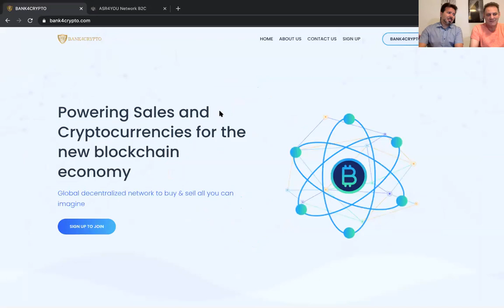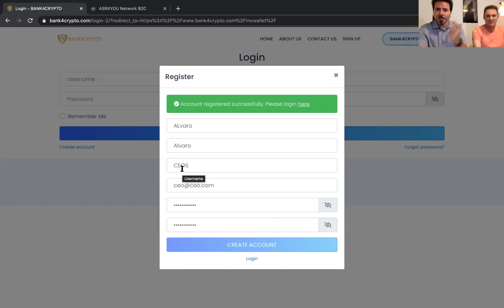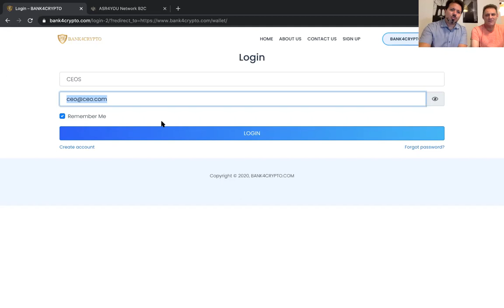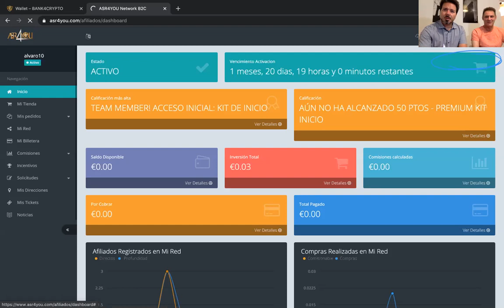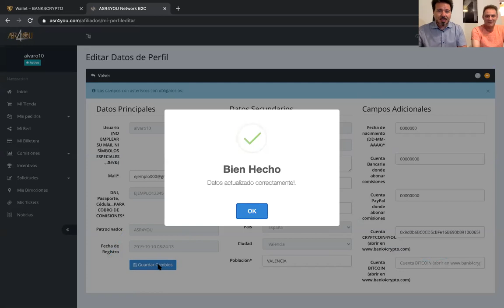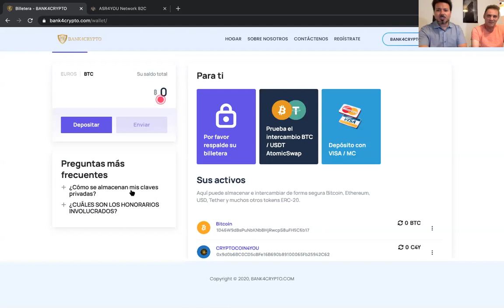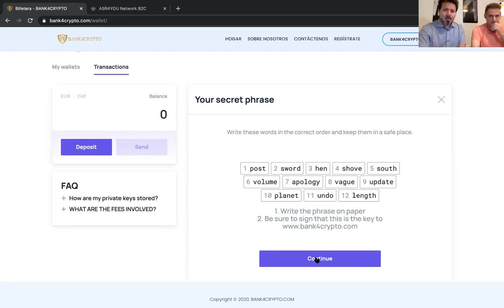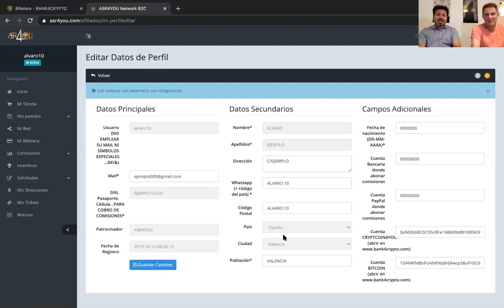Como abrir tu wallet de BANK4CRYPTO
ASR4YOU Professional Social Marketing
Si te gusta o te gustaría generar ingresos con Joyería Italiana en Plata y en Oro, con 150 Marcas de Moda Internacionales como Versace, Gucci, Prada, Nike, RayBan, Oakley, Puma, Fendi..., quizá lo tuyo es la Cosmética Celular (CNC patented pending) o eres más inversionista o digital lo tuyo es C4Y CryptoCoin4YOU Smart Contract.

Somos la mayor plataforma de Dropshippers del mundo, te permite iniciar tu negocio de manera inmediata y no te pide datos de pago, ni mínimos mensuales, ni mantenimientos, ni la calle donde vives... empieza ya y disfruta de compras seguras en más de 150 marcas de moda como Versace, Gucci, Prada, Nike, RayBan, Oakley, Michael Kors, Nike, Adidas, Joyería Italiana ASR, Cosmética Celular (CNC) Active Pro Cell y CryptoCoin4YOU.

La empresa te permite ganar comisiones ILIMITADAS cada vez que compren en tu Centro Comercial que te lo entregamos llave en mano, no necesitas saber nada de programación! ASR4YOU pone el stock, facturación, envíos, seguimientos, atención al cliente y tú ganas grandes recompensas por cada compra que hagan con tu link de referido que obtienes al registrarte! Puedes obtener interesantes recompensas de otros usuarios que decidan entre Dropshipper, Influencer, Venta Directa, Online o por catálogo, cinco opciones o todas ellas!

Quieres más?
Infórmate de los accesos Premium que te abren importantes recompensas que pueden llegar a infinitos niveles de referidos (Acceso Gratuito = 1 nivel/generación con frontalidad ilimitada y ganancias ilimitadas).

Te responderemos de Lunes a Viernes en un máximo de 48h, te pondremos en contacto directo con las personas que más éxito tienen en la compañía para que puedas realizar todas las consultas que tengas e iniciar a generar ingresos desde hoy!